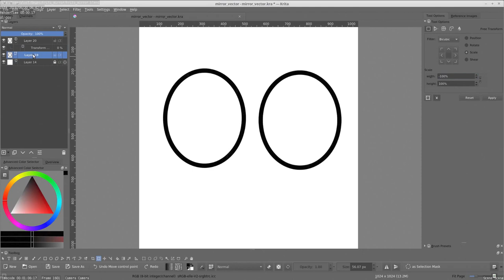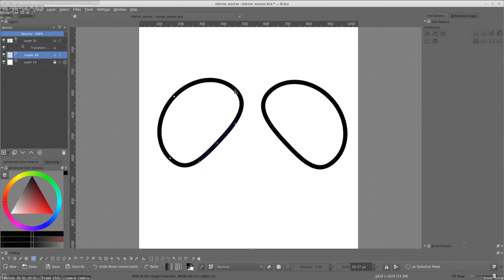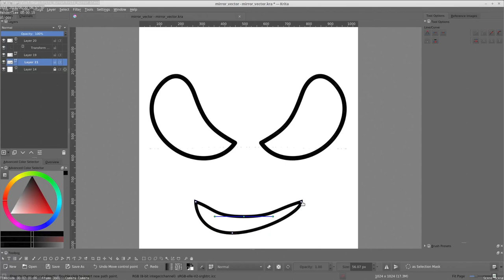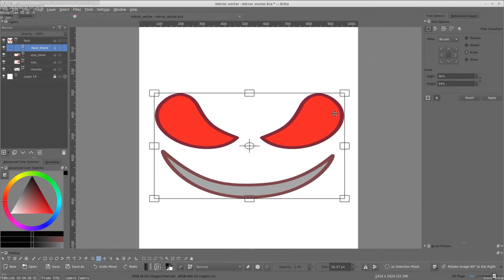Krita: Vector Mirror Trick!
How to make mirror mode in vector?

So, Krita's vector not has a mirror mode. But we may make it in another way. See how it works!